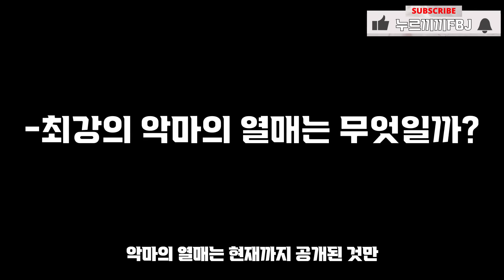해적왕 로저를 넘은 니카 루피의 강함?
출처:원피스